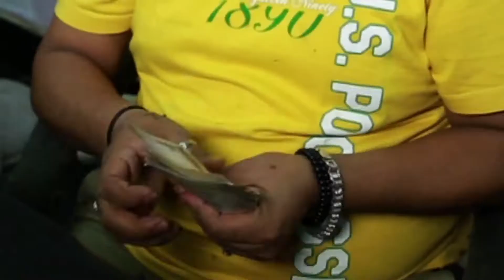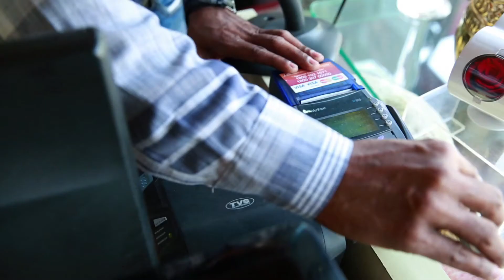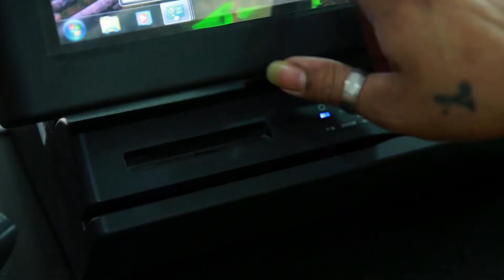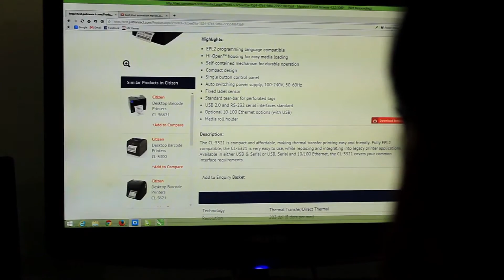JusTransact.com - India's First Retail Point of Sale (POS) Solutions !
Justransact.com is an e-commerce version of Millennium Retech Ventures India Pvt. Ltd promoted by Millennium Group. Established in 2014 with the sole motive of providing reliable, affordableand sustainable Point of Sale (POS) technology solutions to meet the ever-growing needs of Indian retailers irrespective of their size, stature and nature of business, our endeavour is to empower them with right technology and make them more competitive in the national and international business arena. jusTransact.com Contains 1000+ Products, 14+ Categories, 40+ Manufactures, 17+ Industrial Solutions, 40+ Applications.